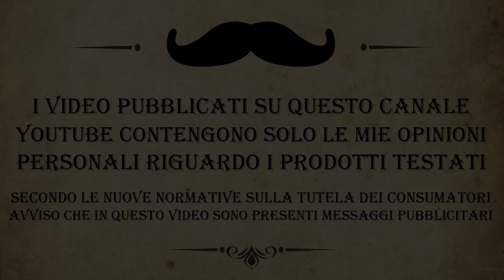L'UMILTA' CONTA - DI NUOVO CONIL MANO LIBERA - STIRLING BALCK ICE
E bene si, di nuovo con il mano libera.
Dopo mesi di stop per via di incertezze e paure oggi voglio sfidare la sorte, non per nulla che mentre decido di radermi fuori inizia a tuonare...
Come sempre ti faccio vedere tutto delle mie rasature, sbagli ed emozioni comprese.
Il mio tremolio è dato dall'emozione che ho nel presentarmi davanti a te, ma più che altro è l'emozione della scoperta, si perchè quando si parla di mano libera c'è sempre l'incognita della sua affilatura, questa come del resto altre volte me la son fatta da solo.

I Prodotti utilizzati in questo video sono:
Stirling sapone da barba Black Ice 170ml
Omega pennello da barba Barber pole in tasso nero

L'UMILTA' CONTA - RIPèRENDO IN MANO IL RASOIO A MANO LIBERA